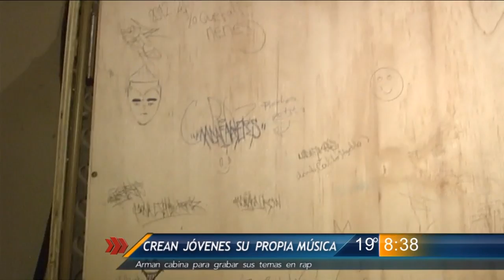Las Noticias - Crean jóvenes su propia música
Son 4 chavos vecinos de la colonia Las Villas, en Guadalupe, son la agrupación musical "Room Reck".